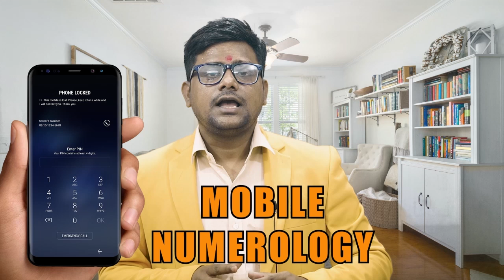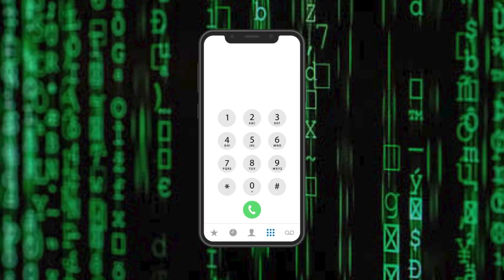Concept Of Zeroes in Mobile Numerology | Sandeep Kumar Rawat | Divine Numero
In this video, Astro Numerologist Sandeep Kumar Rawat discusses the importance of mobile numbers in our lives and how they can impact our luck, success, and overall well-being.

We explains how to calculate your mobile number's numerological value and how to choose a mobile number that is compatible with your personality and goals.

👉 REQUEST A CALL BACK - 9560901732